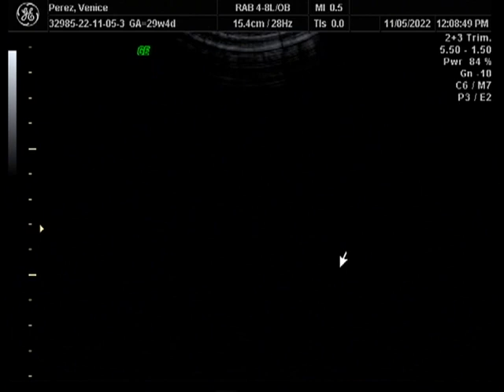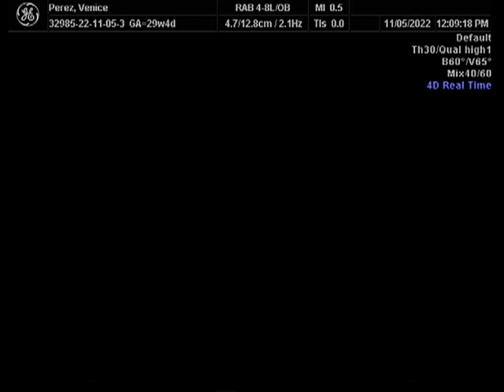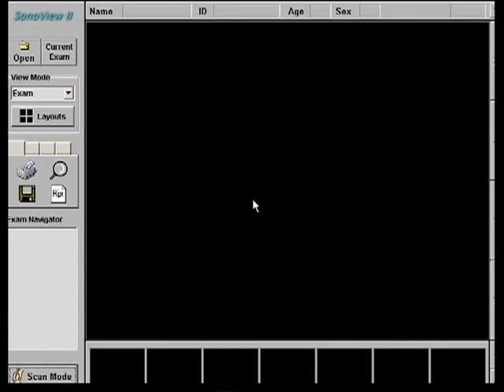4D ULTRASOUND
Baby Uno 4d ultrasound, 29 weeks+ 4days.